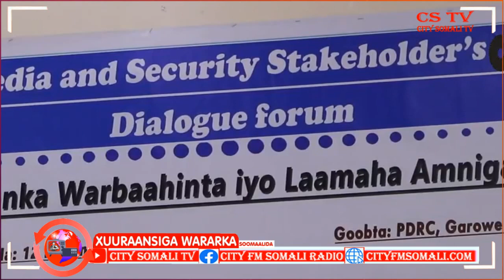Warbaahinta Maamulka Puntland oo laga Dalbaday inay la shaqeyso Taliska Booliiska maamulkaasi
Warbaahinta Maamulka Puntland oo laga Dalbaday inay la shaqeyso Taliska Booliiska maamulkaasi Cumar Guux ayaa kawaramaya